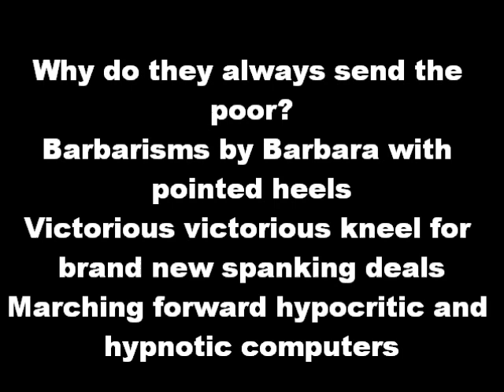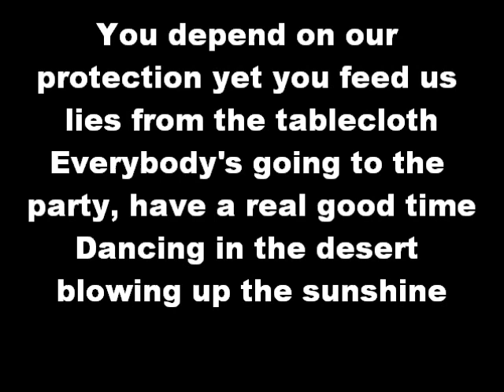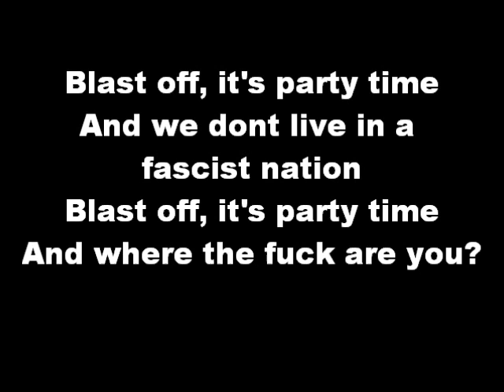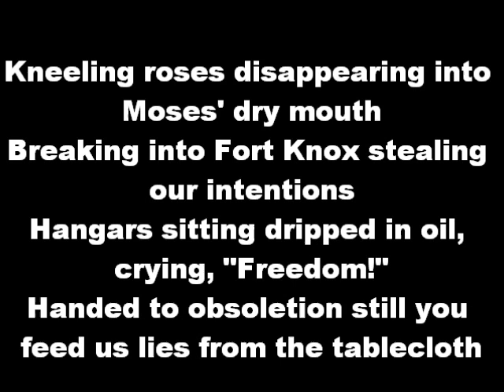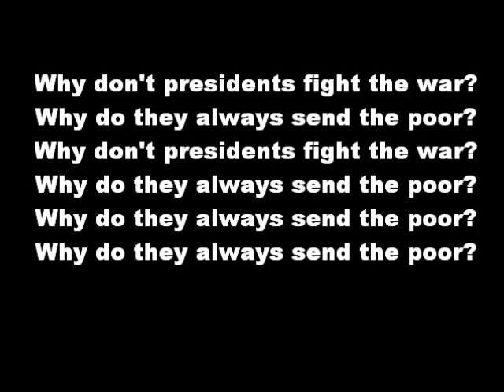System of down - BYOB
I got this song off of World Tour - Guitar Hero =D